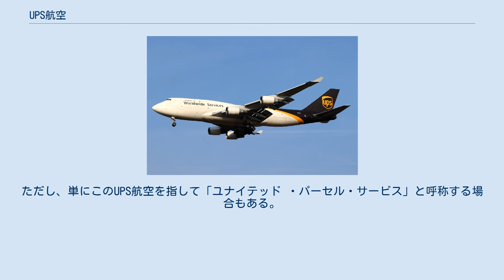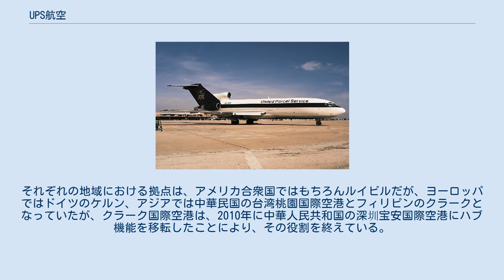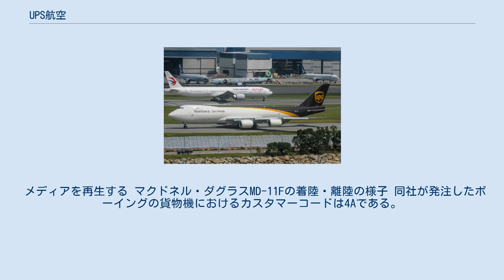UPS航空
UPS航空（英語: UPS Airlines）は、アメリカ合衆国の貨物運送会社であるユナイテッド ・パーセル・サービスの子会社（航空部門）で、同国のケンタッキー州ルイビルをハブとする貨物航空会社である。
ただし、単にこのUPS航空を指して「ユナイテッド ・パーセル・サービス」と呼称する場合もある。
 貨物航空会社としては、輸送量の面で世界第3位の規模を誇り、本社があるアメリカ国内の空港はもちろんのこと、アジアやヨーロッパなど世界各地の空港を焦点としていることも特徴の1つである。
ルイビル国際空港は同社が「ワールドポート（Worldport）」として敷地を拡張しており、専用の貨物ターミナルや荷捌き場、貨物便の管理センターなどが集結している。
 現在、UPS航空はアメリカ国内だけで381の都市、アメリカ以外も含めれば合計727の都市に就航している。
それぞれの地域における拠点は、アメリカ合衆国ではもちろんルイビルだが、ヨーロッパではドイツのケルン、アジアでは中華民国の台湾桃園国際空港とフィリピンのクラークとなっていたが、クラーク国際空港は、2010年に中華人民共和国の深圳宝安国際空港にハブ機能を移転したことにより、その役割を終えている。
日本では成田国際空港と関西国際空港に乗り入れているが、過去には中部国際空港に飛来していたこともある。
 メディアを再生する マクドネル・ダグラスMD-11Fの着陸・離陸の様子 同社が発注したボーイングの貨物機におけるカスタマーコードは4Aである。